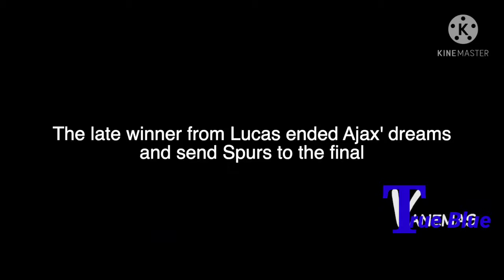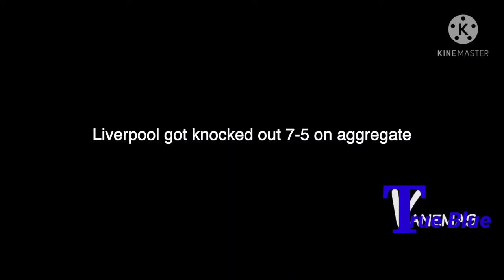Ajax VS Tottenham 2019 Chelsea VS Liverpool 2005